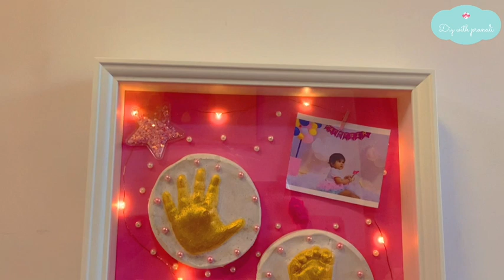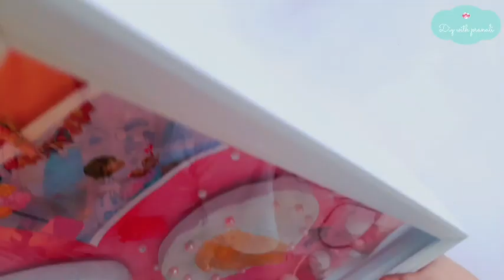DIY 3D Baby Hand Casting Without Moulding Powder/Making Baby Hand & Foot Impression /DiyWithPranali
3D Baby Hand And Foot Casting At Home/Making Baby Hand And Foot Impression/DiyWithPranali

DIY Hand Casting Without Moulding Powder/Hand Casting At Home/Making Baby Hand Impression/DiyWithPranali

Welcome to the channel Diy with pranali

I hope you all are doing great. In this video I have shared a tutorial on how to make 3d Hand and foot imprints of baby at home .If you enjoyed watching this video and learned something from it, please hit LIKE 👍🏼 button, it really motivates me.
If you are visiting my channel for the first time. I would like to tell you I mainly do DIY projects using waste materials which are easy to do and looks very elegant.
I hope to make every video useful and I hope you will learn something new from this channel.